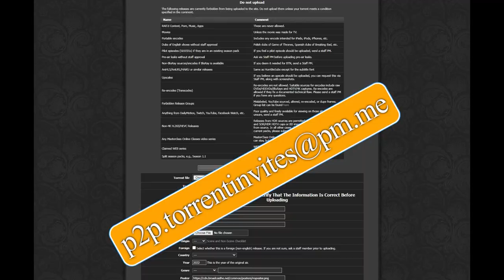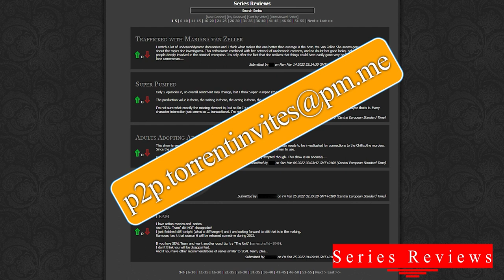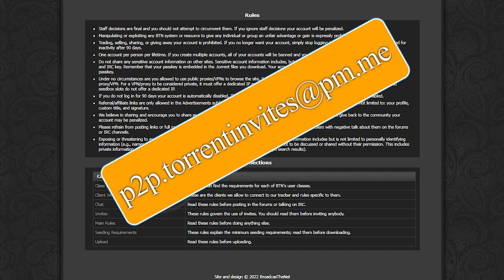Broadcasthe | BTN Tracker | BTN Invite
Broadcasthe.net is a very popular and probably the best private tracker on the television category.
This site is famous all over the world and highly appreciated by TV shows and series fans.
BTN is a world top ratio-less TV tracker where you can find a huge collection of TV shows and series in excellent quality.
All video files are high-quality recordings that passed tightened inspection and verification by the tracker administration.
There is internal P2P content as well as scene content.

The site runs on a gazelle code based system with fast speeds and excellent pretimes.
Here you will find all the series that has ever been broadcasted on television, with the new series uploaded immediately after they appeared on TV.
BTN torrents collection is well-ordered by series, different seasons and episodes. The site users have an opportunity to find the latest news about their favorite shows and can receive notifications about uploading new episodes.

The site have almost 100000 collection of torrents with almost 35000 user base.
They surely show the popularity and the development rate of the tracker.
In fact, besides serials, there is gathered a considerable collection of documentaries and sports events, entertainment, talk shows and other television material.
BTN also has a wide range of tools that will help you learn interesting news from the world of television.
These are features and characteristics of the various TV shows, describing the life and work of many actors, lists and charts out the new series and the “soap opera”, user surveys, polls and ratings.

Like many self-respecting trackers, there is a friendly community on BTN with an active forum, where you can easily find the answers to all your questions.
An important and enjoyable feature of the tracker is the absence of a classic ratio system, it is completely freeleech.
But it doesn’t mean you shouldn’t seed torrents. You should share downloads with minimum timing requirements for each type of torrent.
It is easier than to constantly keep positive ratio. BTN has a bonus system which allows driving towards the next user class and some other benefits.

In general, if you are a lover of modern soap operas and television broadcasts, the tracker Broadcasthe.net must be in your TV collection.
Many users wish to get an invite in order to become a member of this well-known community, but access to it has never been cheap.
It is extremely difficult to get an invite because invites are only open for a short time and their number is limited.
This being said, here is your chance to come aboard !